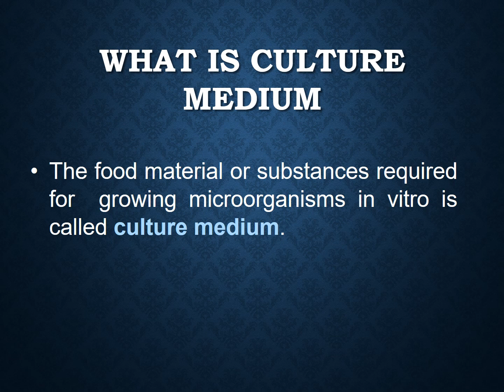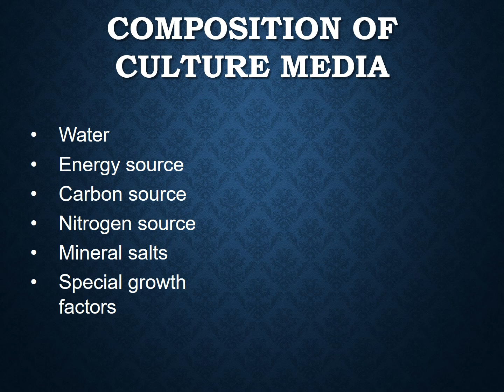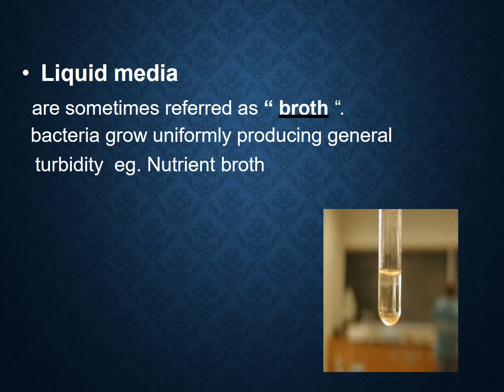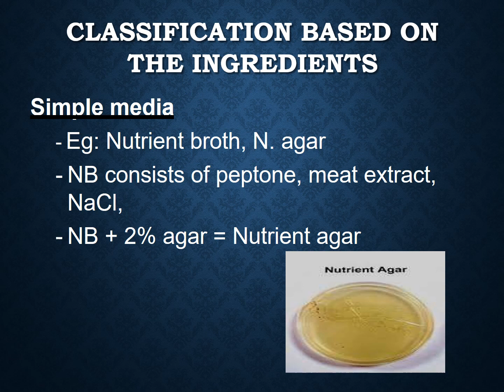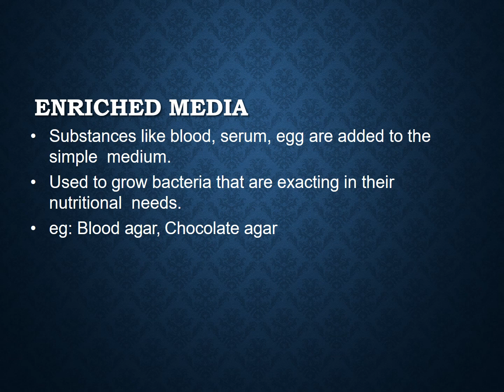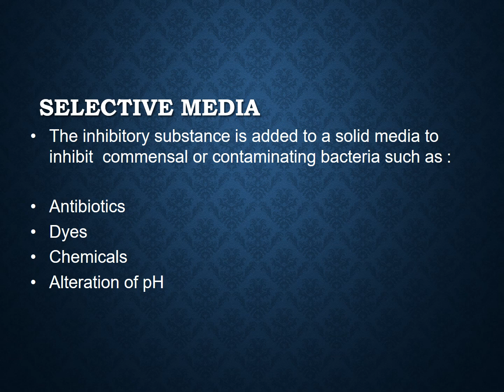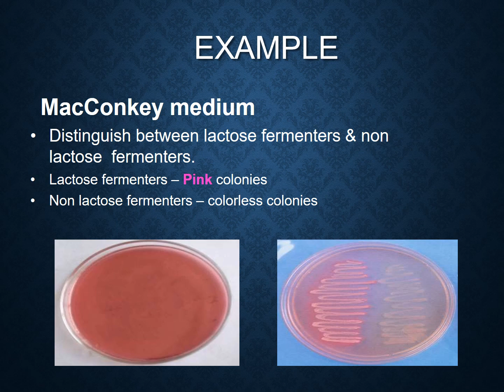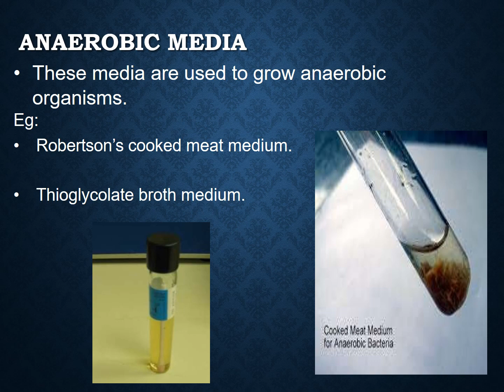CULTURE MEDIA (MALAYALAM)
This video is about different culture medium used to grow microbes in vitro.